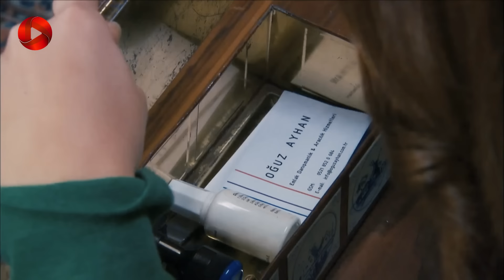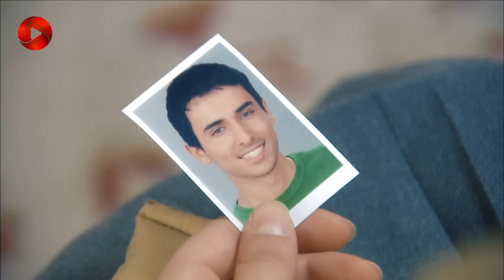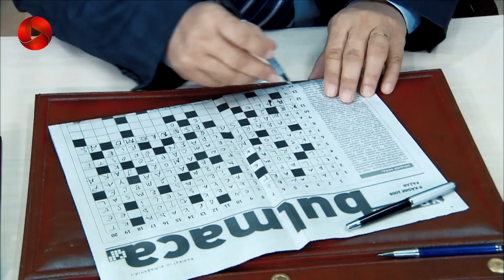Bargrizan - Episode 91 - سریال برگریزان – قسمت 91 - ورژن 90دقیقه ای– دوبله فارسی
سریال برگریزان – قسمت 91 - ورژن 90دقیقه ای

شوکت به شرکت لونت می رود تا او و فرخنده را ببیند و اتفاقا موقعی به آنجا می رسد که لحظاتی قبل از ورودش، لونت به فرخنده پیشنهاد ازدواج داده بود. شوکت تمام حرف هایی که در دلش مانده بود را به او می زند. آصلی او را تعقیب می کند و در بار با او صحبت می کند. او به شوکت پیشنهاد همکاری می دهد. او فکر می کند می تواند از ناراحتی شوکت برای انتقام گیری از فرخنده استفاده کند. ولی شوکت به دنبال انتقام نیست و او را رد می کند. اوعوز دنبال به دست آوردن پول های زیاد است و در این راه باید کارهای خلاف انجام بدهد و حالا به خاطر کار با برات چند نفر در کوچه به او حمله می کنند. شوکت به خانه بازمی گردد و علیرضا بیدار است و منتظر اوست. جواهر در راه برگشت دنیز را راضی می کند به خانه ی نوری نیسا برود. لونت هم در شرکت جلوی آصلی را می گیرد و از او دلیل فرستادن شوکت به دفترش را می پرسد. او به آصلی می گوید اگر شوکت با اسلحه به شرکت آمده بود اتفاقات بدی رخ می داد. آصلی معتقد است تا زمانی که زنی مثل فرخنده در اطراف هست همیشه در خطر خواهی بود و.

خلاصه داستان سریال برگریزان
علیرضا خان مردی متعصب، بافرهنگ و معتقد است. او بعد از بازنشستگی، به خاطر قبولی دخترش نجلا در دانشگاه استانبول تصمیم می گیرد به همراه خانواده اش به خانه پدری در استانبول نقل مکان کند. غافل از اینکه در این شهر، اتفاقات بسیاری در انتظارشان است و خانواده اش که به آن اهمیت زیادی می دهد، به خطر خواهد افتاد. خانه ی علیرضا ویلایی قدیمی است و قدمت تاریخی دارد. ازدواج پسرش باعث ورود فرخنده به این خانواده شده که رفتار و سبک زندگی اش با باورها و اعتقادات علیرضا تفاوت دارد و .